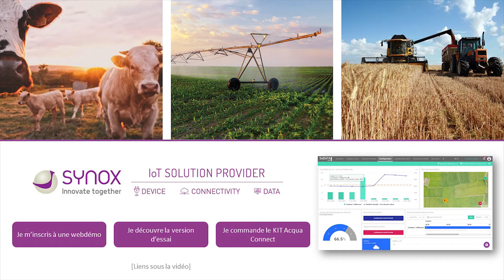Interview Vincent TARDIF LIMAGRAIN - Intervenant et Partenaire Cap'IoT 2020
Vincent Tardif, Directeur de la stratégie et du développement territorial Limagrain, revient sur sa participation à Cap'IoT, l'événement IoT by Synox organisé avec Yesitis